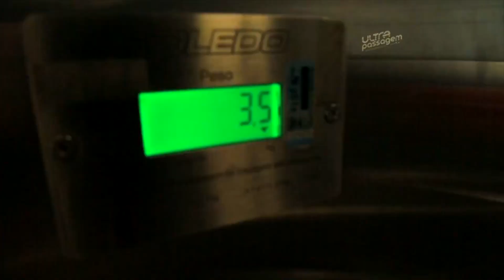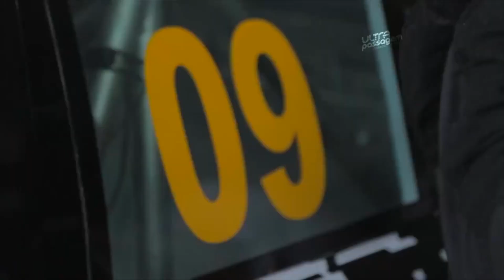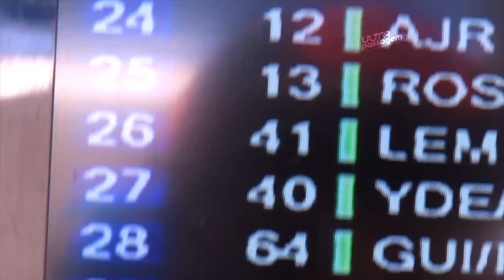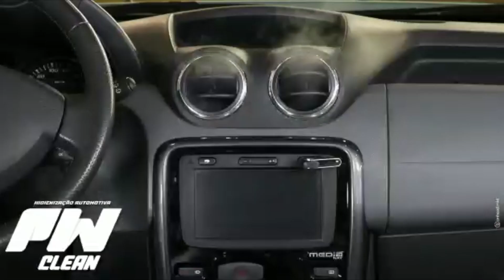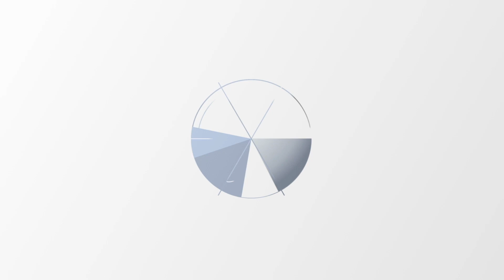ALE NAVARRO E ZÉ GRAXINHA FALAM SOBRE O PÓDIO NA HOT CAR NEW GENERATION NA @STOCK CAR!!! 07/09/22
HOJE É DIA DE PROGRAMA ULTRAPASSAGEM com: ALE NAVARRO E ZÉ GRAXINHA!!!

Tivemos Mercedes Benz Challenge com tudo que rolou na 5º etapa chuvosa em Interlagos!!! Tivemos os 500km de São Paulo com POLÊMICA sobre o tempo de prova!!! Stock Car com um pódio mais que merecido a Felipe Lapenna da Hot Car New Generation, com direito a vídeo da Babi Rodrigues!!! Tivemos também F1 e o dilema de Felipe Drugovich sobre se irá ou não virar piloto reserva... Ainda tivemos o 1º episódio OnBoard de Ale Navarro e Cello Nunes!!!
Se aconchega ai que hoje tem muito automobilismo pra você!